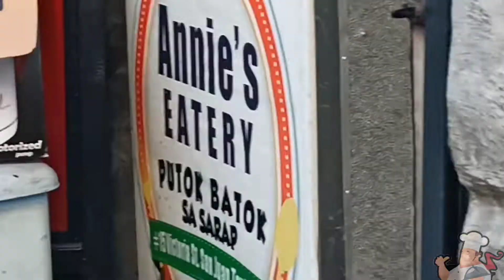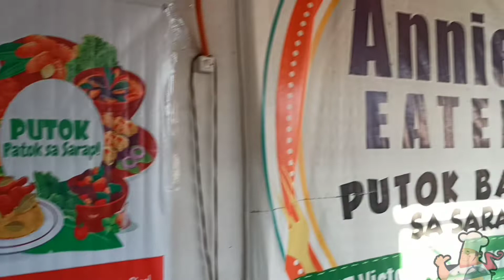Trending na Palabok meron din pala sa Taytay, Rizal!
Kaming taga Taytay hindi na namin kailangan pumunta ng Quiapo para lang makafoodtrip ng Palabok. Meron dito sa Victoria St Taytay bayan. Panuorin nyo na lang sobrang husay ni Nanay Annie.